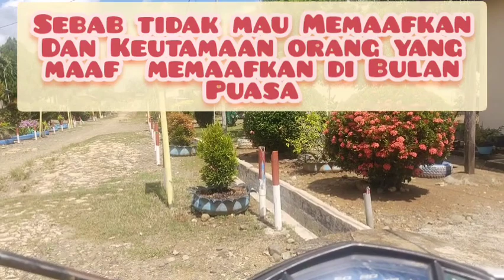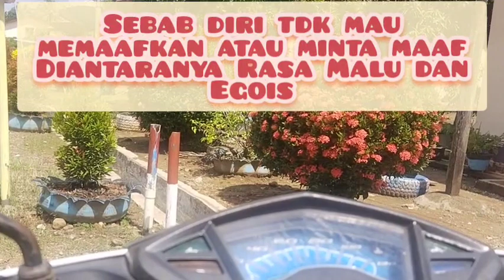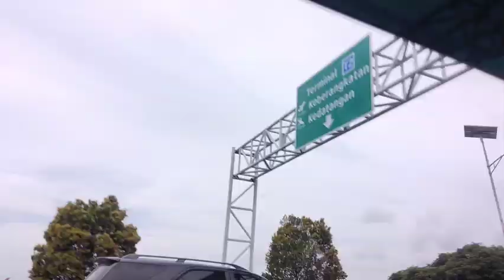MAAF DAN MEMAAFKAN SERTA KEUTAMAANNYA DIBULAN PUASA , BUANG RASA GENSI DAN EGO KITA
Begitu kuatnya pengaruh permintaan maaf sehingga tidak bisa digantikan dengan harta benda sekalipun. Maaf adalah maaf. Maka dari itu, selama bulan Ramadan ini pula ada beberapa keutamaan memaafkan agar ibadah diterima oleh Allah. Maaf dapat menyucikan hati dan bulan Ramadan adalah bulan di mana umat Islam saling mengejar pahala dan ampunan. Selama bulan ini pula maka hati yang suci sangat diperlukan untuk memudahkan mendapatkan pahala yang sah.